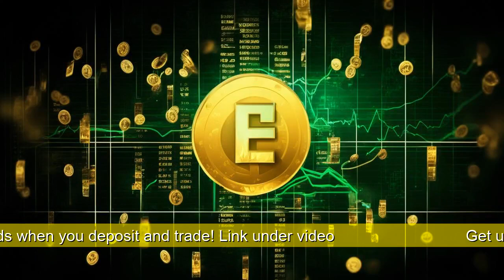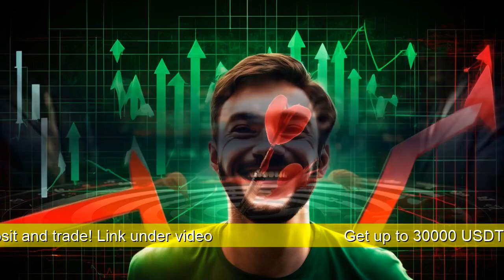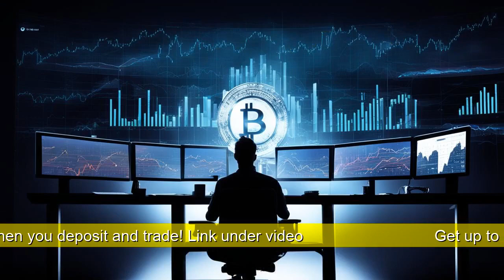🚀 Bitcoin to $1 Billion by 2038? 💸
🚨 Bitcoin to $1 Billion by 2038? FIDELITY's Bold Prediction! 📈
Hey there, crypto enthusiasts! Buckle up because we have a mind-boggling prediction that could change your financial future! Fidelity's Jurrien Timmer believes Bitcoin could skyrocket to $1 BILLION per coin by 2038. 🤯

Prepare to dive deep into the world of blockchain and cryptocurrencies as we explore the reasons behind this bold claim. Timmer relies on Metcalfe's law, stating that a network's value grows exponentially with the number of users. With Bitcoin's user base on an upward trend, its value could follow suit.

Hold on tight because we'll discuss the assumptions that fuel Timmer's prediction and what it means for you. A $1,000 investment today could potentially turn into a staggering $16.7 million by 2038! 💰

Don't miss out on the highlights:

- Bitcoin's deflationary and decentralized nature 🔥
- Potential for transformative wealth creation 🤑
- The importance of doing your own research 🧐
- Keeping an eye on Bitcoin's journey 😎